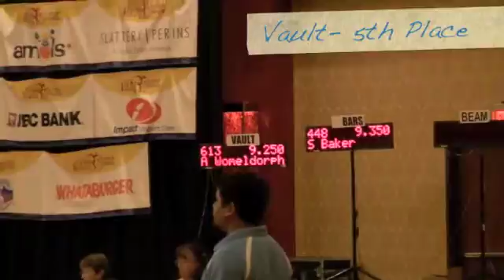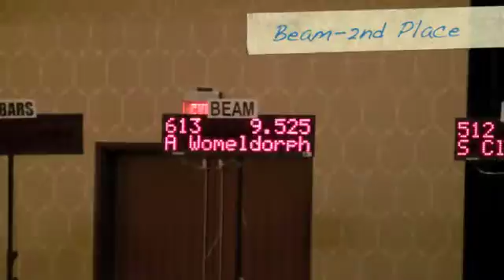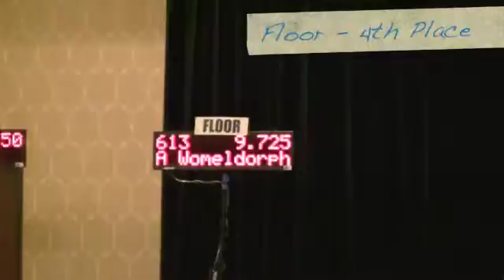2011-Addy Alamo Classic Level 7 Gymnastics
2011-Addy Alamo Classic L7